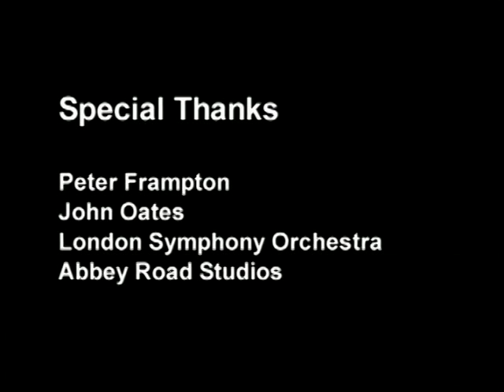Joe Pullin - I Will Wait For You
Music video written by Joe Pullin and Tim Kelly, John Oates on background vocals Peter Frampton on lead guitar with London Symphony Orchestra